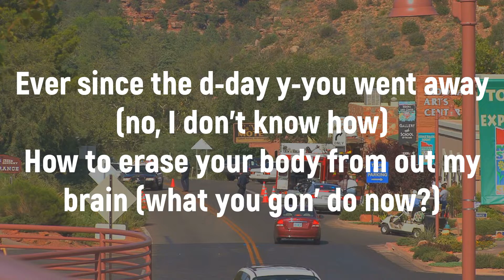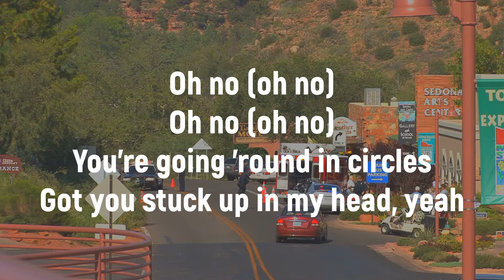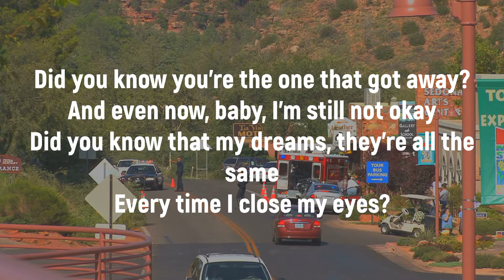CHARLIE PUTH FT JUNGKOOK BTS - LEFT AND RIGHT (LYRICS & COVER)